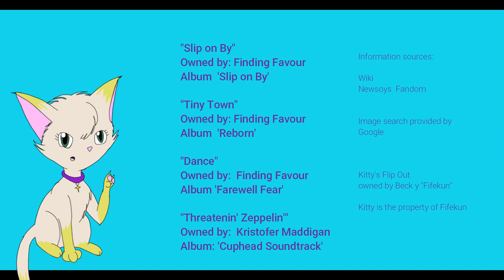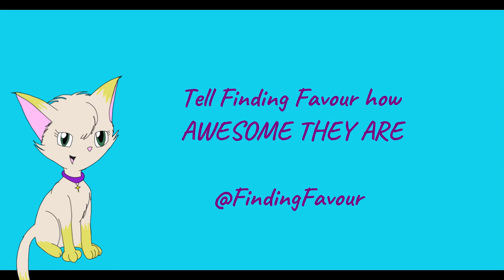Finding Favour Flip Out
"Slip on By"
Owned by: Finding Favour
Album  'Slip on By'

"Tiny Town"
Album  'Reborn'

"Dance"
Album 'Farewell Fear'

"Threatenin' Zeppelin'"
Owned by:  Kristofer Maddigan
Album: 'Cuphead Soundtrack'

Image search provided by Google

Software used:
Wondershare Filmora

Check out 'Daily Flip' on Twitter @Fifekun

In accordance with Title 17 U.S.C. Section 107, this material is distributed without profit to those who have expressed a prior general interest in receiving similar information for research and educational purposes.